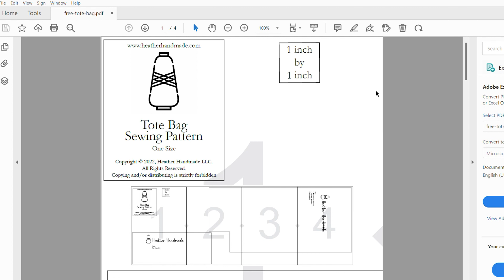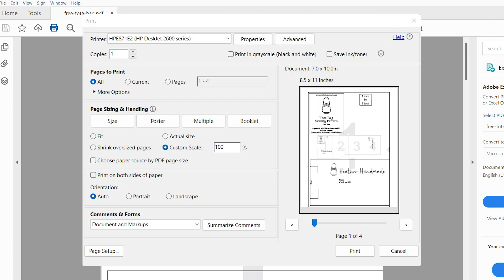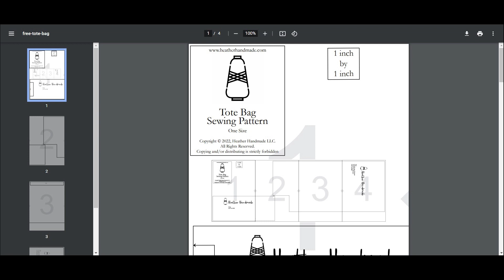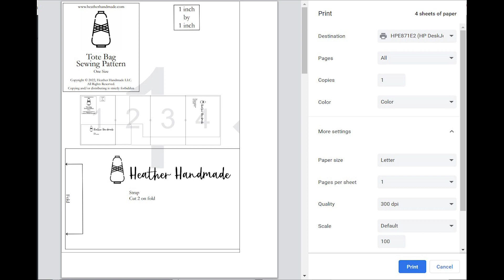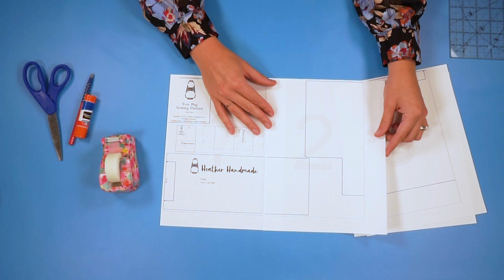How to Use a PDF Pattern - Print, Assemble, and Cut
Learn how to use a PDF sewing pattern to get digital copies of free and favorite sewing patterns. Get access to lots of sewing patterns online.

Sew Station and Dreambox and get $100 off with code HEATHERHANDMADE100